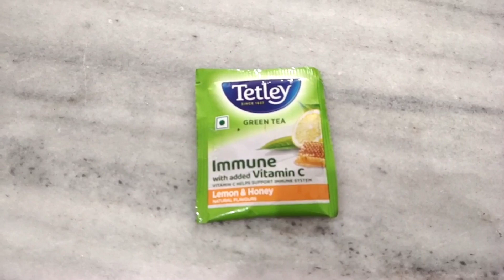ముఖంపై రంద్రాలు,మచ్చలు తగ్గించి, మెరిసే తెల్లని చర్మం || Get Brightening Skin and Young looking skin